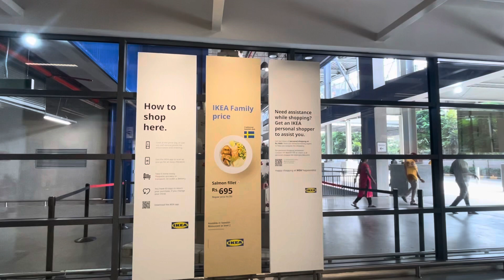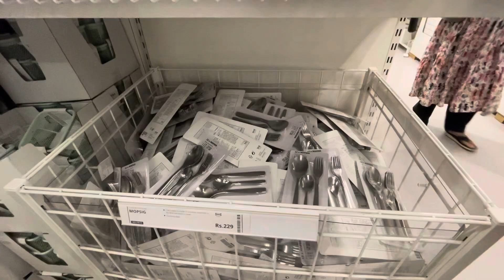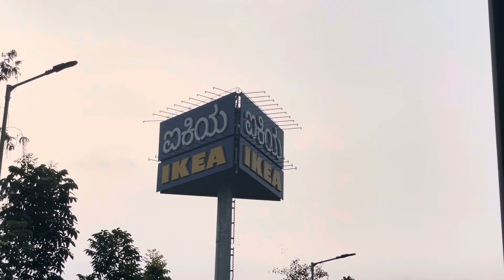My first visit to IKEA 🛒,Bangalore || delicious food 🍛 in IKEA